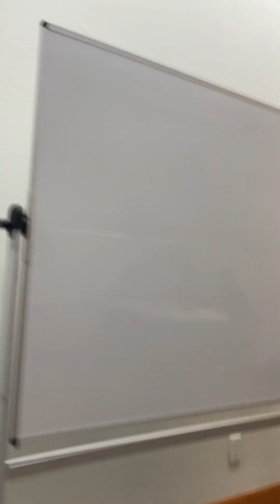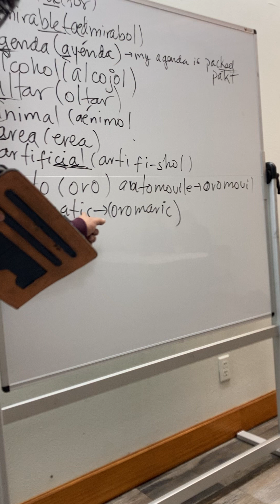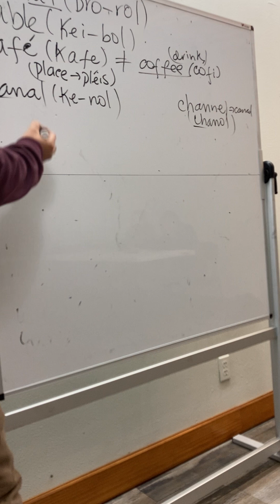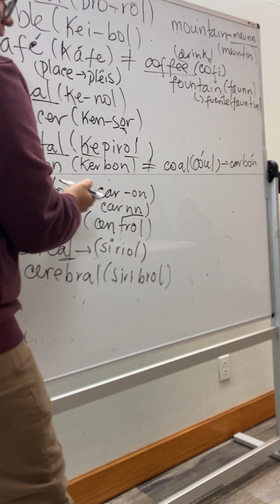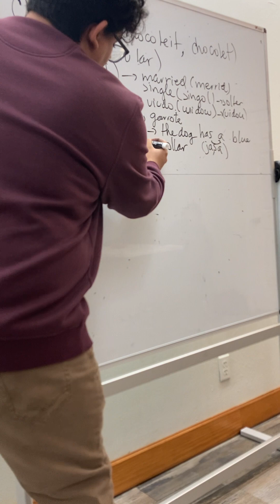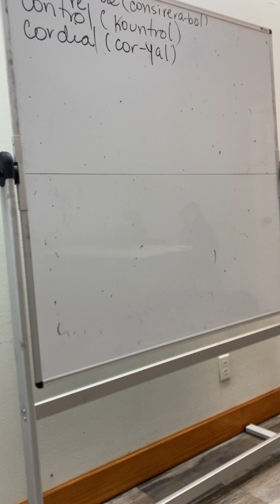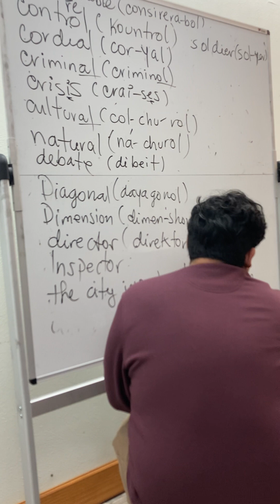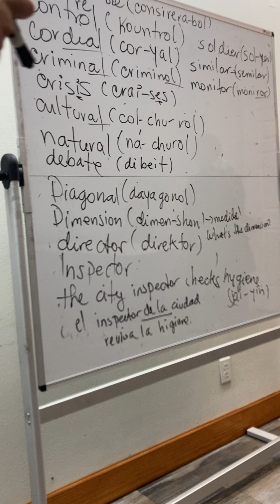Inglés Básico Clase enero 15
Primera clase del curso de inglés básico